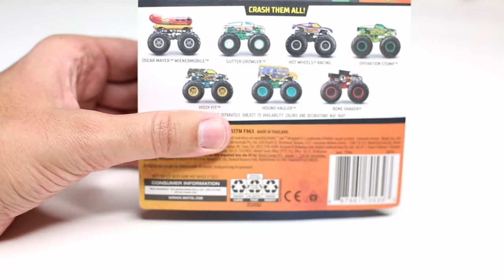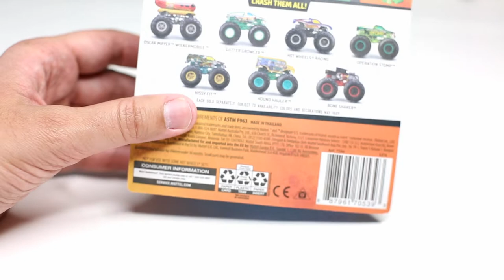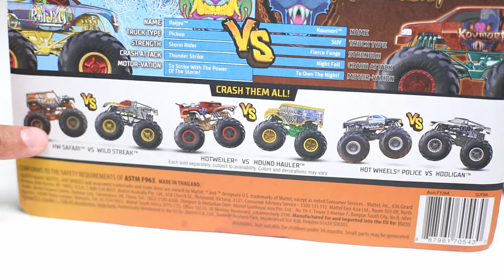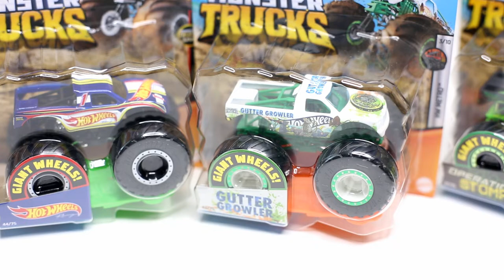2020 Hot Wheels Monster Trucks Case F!!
Here is my review of 1:64 scale trucks from Hot Wheels Monster Trucks 2020 Case F!  Please comment to let me know what you think of these trucks.